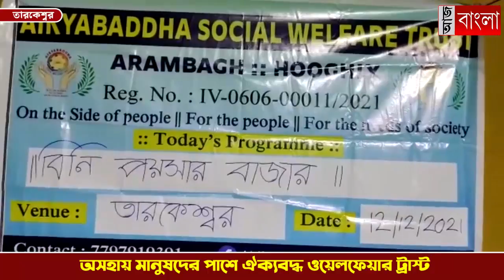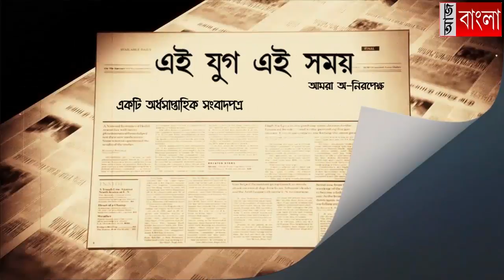অসহায় মানুষদের পাশে ঐক্যবদ্ধ ওয়েলফেয়ার ট্রাস্ট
বিনি পয়সায় বাজার নিয়ে তারকেশ্বরে ঐক্যবদ্ধ ওয়েলফেয়ার ট্রাস্ট